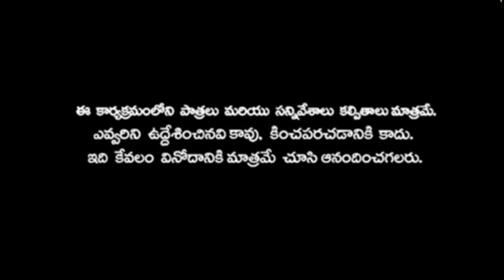BIGG BOSS CHUDADANIKI DAREDHI Funny Spoof || faalakura faffu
Get all spoof songs and interesting videos from every field such as entertainment, fact, films, movies _ so stay tuned to Telugu Tom subscribe to our channel.we will appreciate if you share this channel and video with your friends and family

TOPICS

SONGS

JOKES

MORE REVIEWS

Work smart not hard Thank you for your love & support

Keep smiling
Keep loving